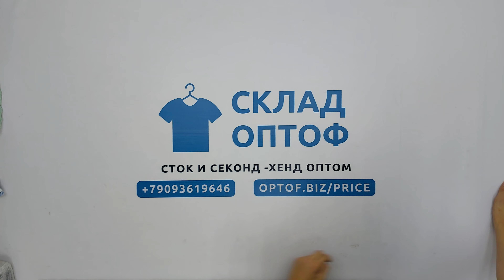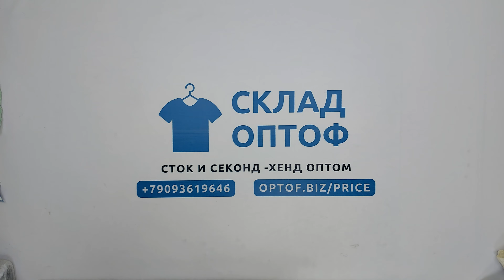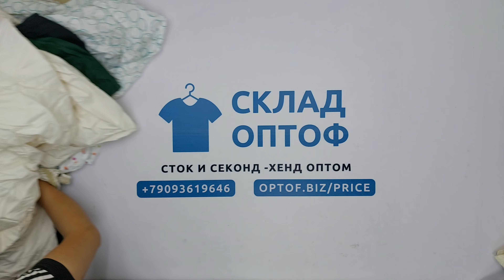25155 Постельные принадлежности (простыни и наволочки) C9E (extra) 14 пак 45.5кг 4.2€/кг 171шт